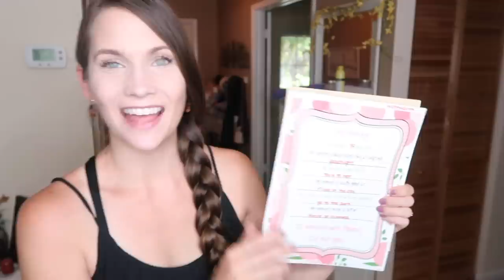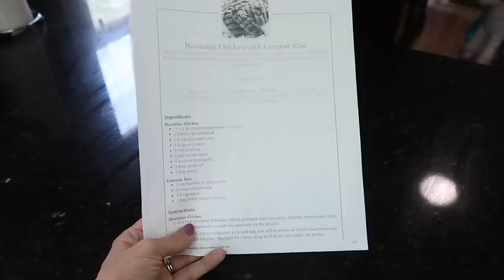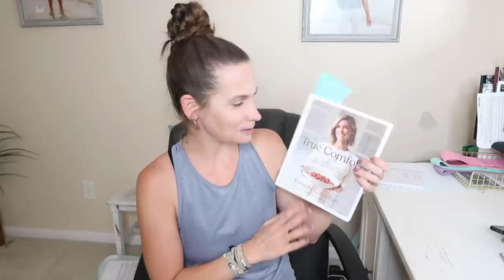Around The House Happenings! Pantry Clean Out, Making Food, Workout,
Hey party people!  Thanks so much for hanging out with me while I share what's happening around the house!  I tidy up my pantry in a quick pantry clean out, I make some food with you a new recipe a marinade for dinner, an after school snack for the kiddos and just ya know.. around the house happenings.  Tidying up and all that good stuff OH yeah and a workout.  I also got a new cookbook!  So fun!  I hope you enjoy hanging out with me!  I'm always so thankful of the time you take out of your busy day to spend time with me!

Best,
  Kim!